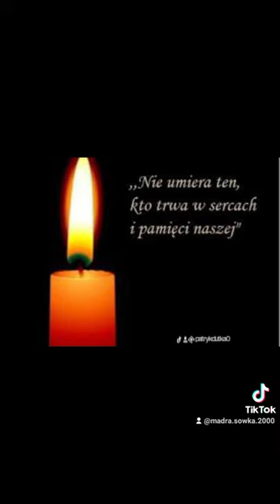Rocznica śmierci Marka Frąckowiak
6 rocznica śmierci Marka Frąckowiak (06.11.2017)

Pamiętamy 😢🇵🇱🎭🎥📺🎧🎙️🕯️🙏